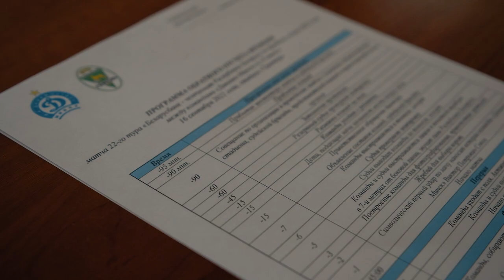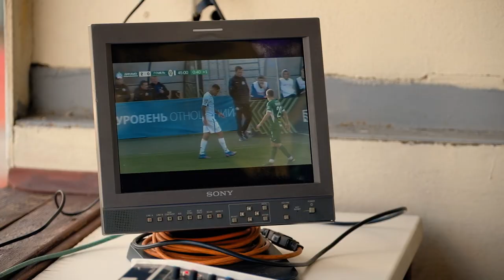LIVE камера матча ДИНАМО - ГОМЕЛЬ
Несмотря на неудобное время начала игры с Гомелем, наши болельщики в пятницу вечером  пришли на стадион. А команда это оценила, 3:0 - уверенная победа!
Ищите себя и показывайте друзьям в нашем новом видео. Вы все большие молодцы!